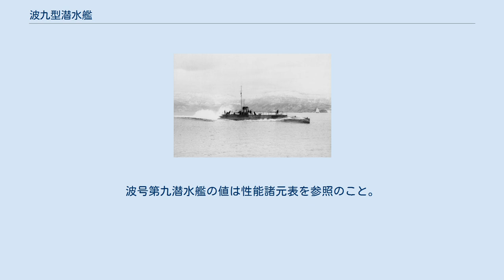波九型潜水艦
波九型潜水艦（はきゅうがたせんすいかん）は、日本海軍の潜水艦の艦級。
S型（エスがた）ともよばれ、最後の三等潜水艦の艦級となった。
 本型は仏シュネデール社が設計したローブーフ型潜水艦である。
本来は2隻ともシュネデール社が建造まで行う予定であったが、第一次世界大戦の勃発に伴い一隻がフランス海軍に引き渡されたため、その代艦は日本（呉海軍工廠）で建造することとなった。
仏建造艦は1917年(大正6年)(第十五潜水艇、後の波10)、また日本建造艦は1920年(大正9年)(第十四潜水艦、後の波9)にそれぞれ竣工、1929年(昭和4年)に両艦ともに除籍。
戦果戦歴なし。
 本型の特徴として、ローブーフの考案した複殻式船殻の採用がある。
これはメインタンクを耐圧殻（内殻）の外側に配置するもので、従来の単殻式に比べて予備浮力が大きく、水上走行性能に優っている。
また副次効果として艦内容積が大きくなり、居住性の向上など航洋型の潜水艦ではより有利であった。
本型以降、日本海軍の大型潜水艦（一等潜水艦、伊号潜水艦）の多くはこの複殻式を採用した。
 主機は石油機関を搭載した。
これは今まで使われてきたガソリン機関に比べてより安全なエンジンであったが、その後ディーゼル機関が実用化され、以降の潜水艦で採用されることはなかった。
 魚雷発射管は艦首の2門に加え、司令塔付近の水上部分に外装発射管を波9で4門、波10で2門装備した。
 波10（第15潜水艇）は竣工時二等潜水艇に類別、1919年（大正8年）4月1日に三等潜水艦に類別変更。
波9（第14潜水艇）は竣工時から三等潜水艦に類別された。
 波号第十潜水艦の値。
波号第九潜水艦の値は性能諸元表を参照のこと。